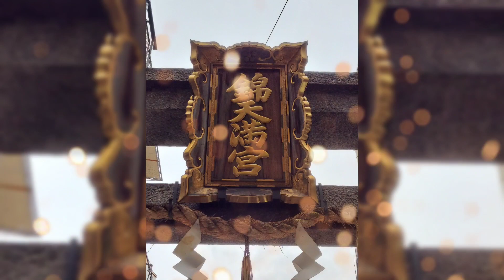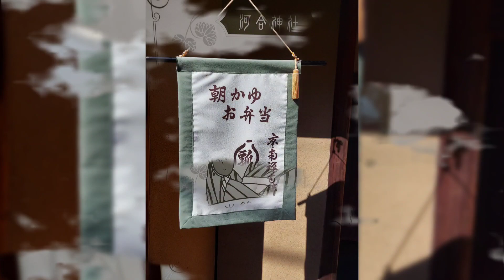2023 New Year